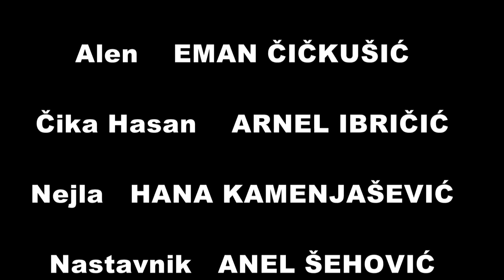Mala škola filma KIDS MOVIE STAR - Kratki igrani film "Noć u školi"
Udruženje Mi je  uz  podršku  općine  Novi  Grad Sarajevo  realiziralo niz kreativnih radionica iz  oblasti  filmske umjetnosti kroz  projekt "Mala škola filma - KIDS MOVIE STAR".
Djeca iz  osnovnih  škola  „Umihana  Čuvidina“ i „Meša  Selimović“ su se kroz posebno osmišljene radionice,  upoznali  sa procesom nastanka scenarija za film, režiranja i snimanja profesionalnom kamerom i glumom. Tako su nastala četiri kratka filma: „Ljubav“, „Osveta“, „Prijateljstvo“ i „Noć u školi“  čiji su autori, u potpunosti, upravo djevojčice i dječaci petih i šestih razreda pomenutih osnovnih škola.
Filmovi su premijerno prikazani u kino sali Općine Novi Grad a stručni žiri u sastavu: Ada Sokolović – redateljica, Ajnur Ibričić – snimatelj i Mirvad Kurić, ministar kulture i sporta u Vladi KS – predsjednik žirija, izabrali su najbolje u 7 kategorija.

Najbolja sporedna  muška  uloga BELMIN KIČIĆ
Najbolja glavna muška  uloga: TARIK KURTIĆ

Najbolja sporedna ženska uloga:  ZERINA KULIĆ
Najbolja glavna  ženska uloga: NEJRA HAMZIĆ

Najboolji scenario:  ANEL ŠEHOVIĆ
Najbolji  reditelj:  ARNEL  IBRIČIĆ
Najbolji film:  „LJUBAV“

Udruženje MI će nastaviti s ovakvim aktivnostima i u budućnosti kako bi se  djeci i mladima pružila  mogućnost da  razvijaju svoje  talente i kreativnost, kao i da zadovolje znatiželju i da se kroz druženje i učenje i zabave.